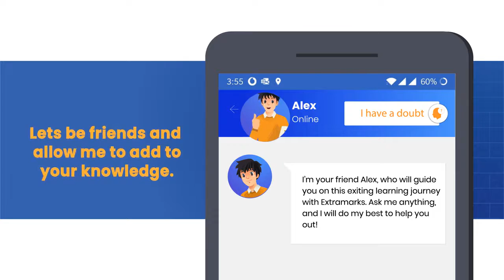EXTRAMARKS EDUCATIONAL APP - ALEX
EXTRAMARKS EDUCATIONAL APP - ALEX @naivrindia